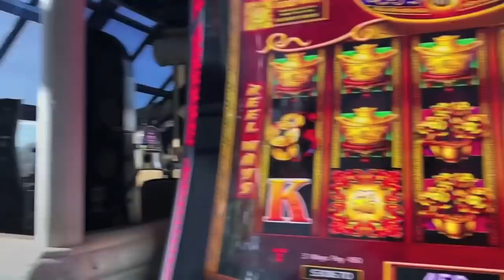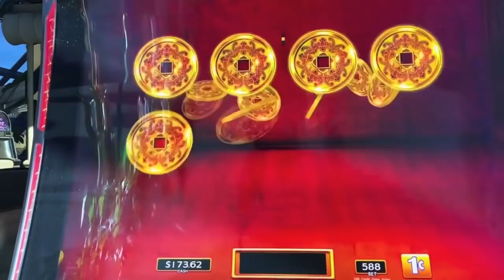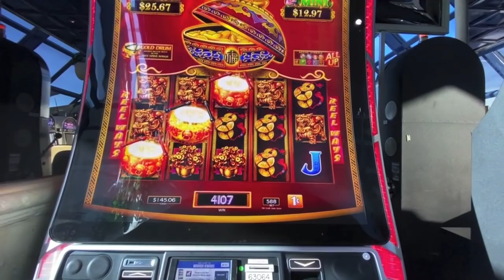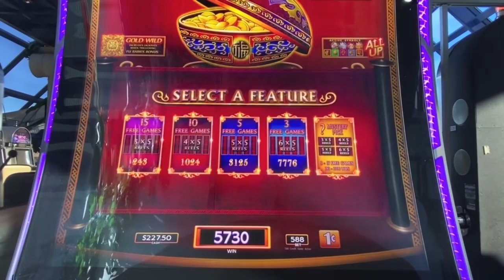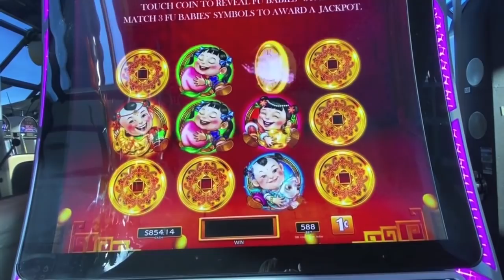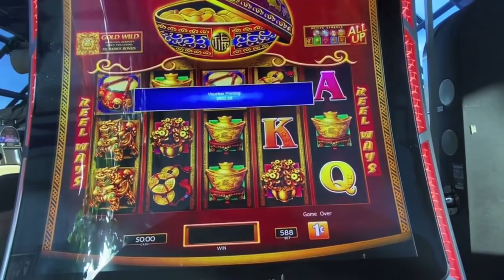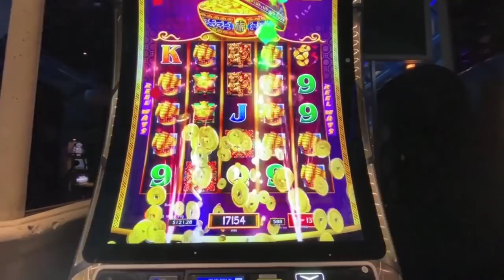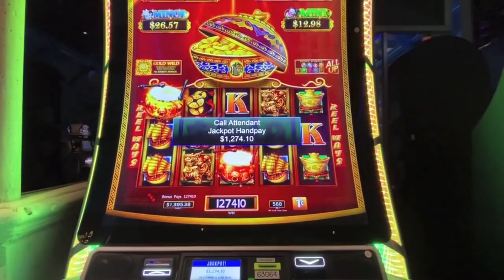JACKPOT! DANCING TO THE WINNING BEAT!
Handpay Jackpot on Dancing Drums E and also a big win bonus on Dancing Drums E at Atlantis in Reno.